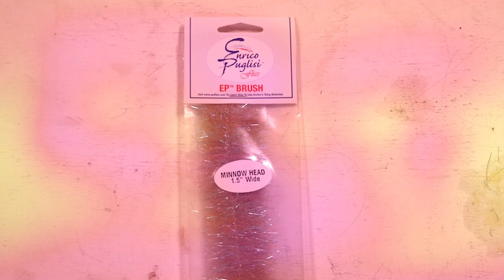How To Tie Baitfish Pattern Flies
In this episode of FittedToFish, we're going to be showing you how to tie a baitfish pattern flies that will be effective in both saltwater and freshwater. In the comments below let us know if you found this tip video helpful and also share with us your favorite baitfish pattern flies.